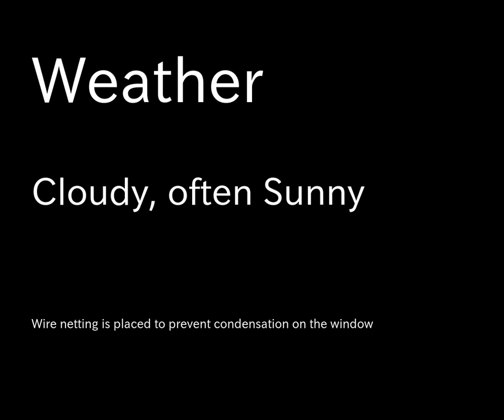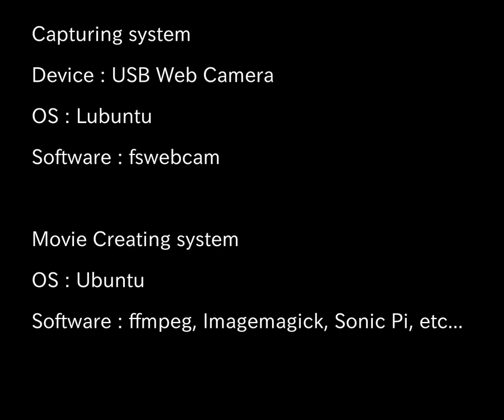Sky timelapse of Nagano, Japan (24 February 2018) : Cloudy, often Sunny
Fixed point observation.
Date : 24 February 2018
Time intervals : 03:30 - 21:00
Location : Nagano Prefecture, Japan

Pictures for this timelapse movie was taken with webcam and linux system.